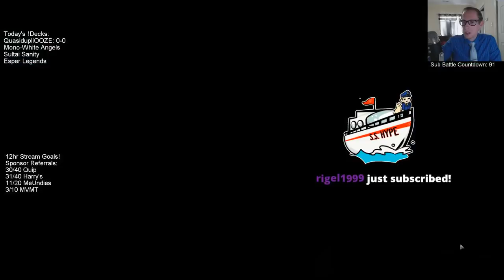QuasidupliOOZE! MTG - Standard, 4/9/19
Ravnica Allegiance Standard QuasidupliOOZE Broadcasted Live on Twitch by Todd Stevens on 4/9/19